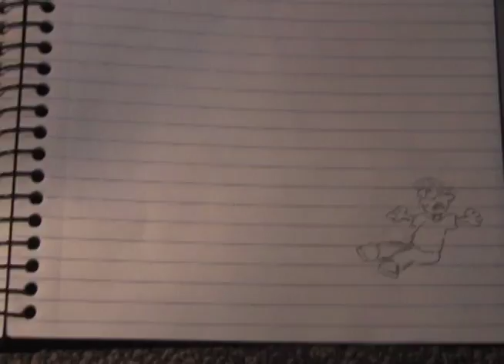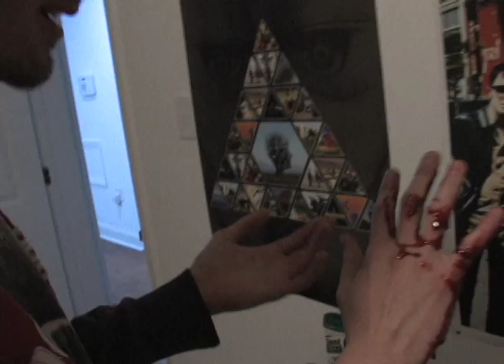Scott Gets Animated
This is a project that I did for my Videography class. This video shows my first attempt to do animation over video. It explores my love for cartoons and wish to be a cartoon character.